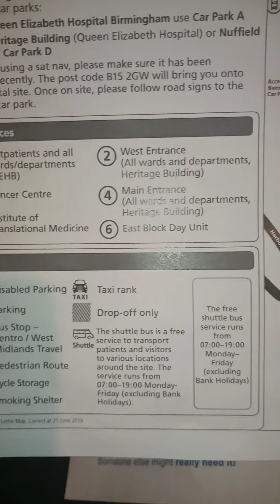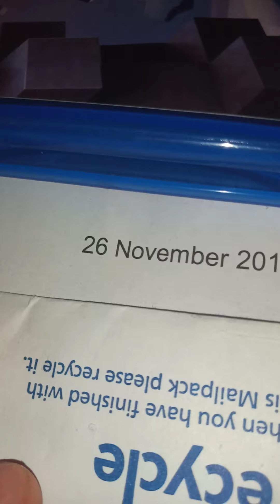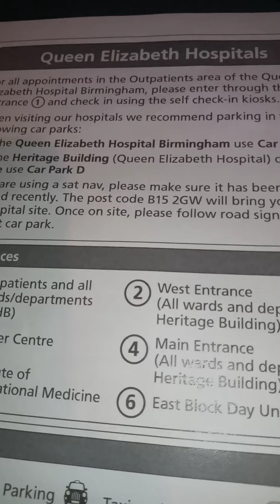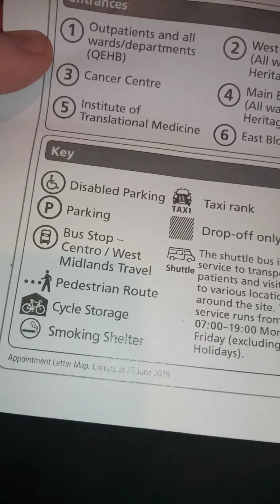everything that I've said and done this video it's true it's real life nothing's been fake here😁